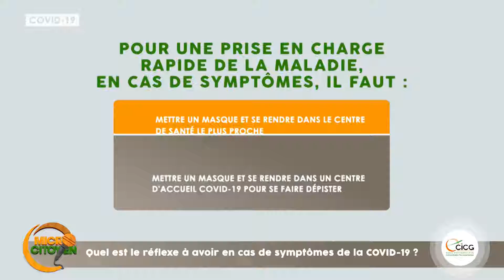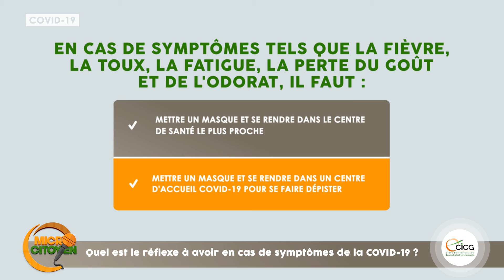Quel est le réflexe à avoir en cas de symptômes de la COVID-19 ?